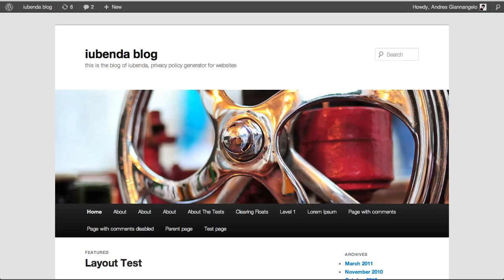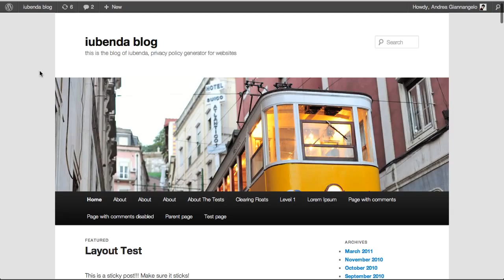Integrate the iubenda privacy policy with Wordpress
Step by step video on how to integrate the privacy policy of iubenda with a Wordpress blog or website.